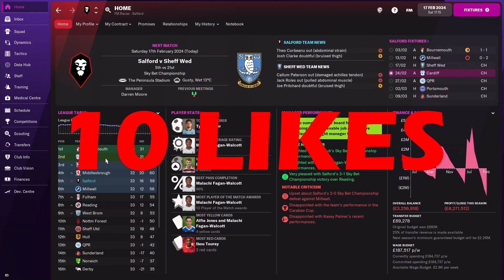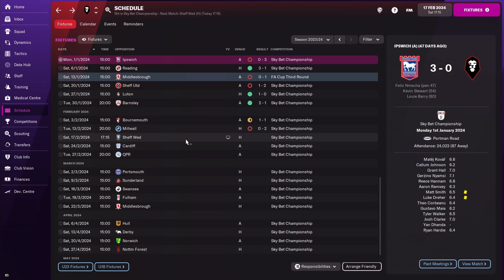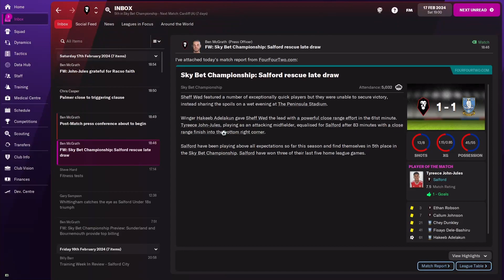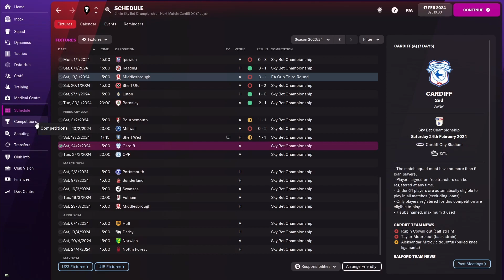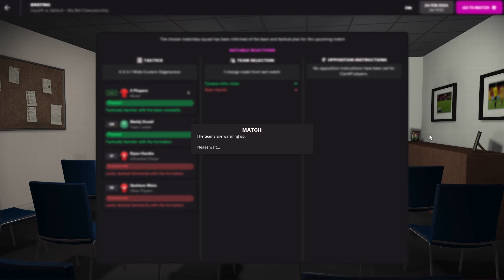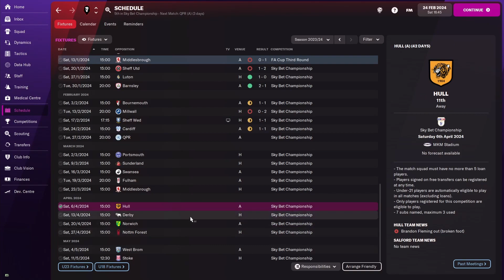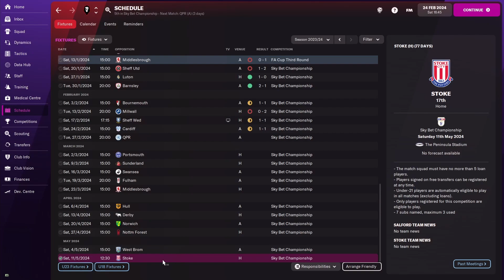JANUARY TRANSFER WINDOW SIGNINGS! | #27 | Salford City FM22 | Football Manager 2022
The Football Manager 2022 full game is here which is basically a way better version of FIFA 22 Career Mode! No more bugs from the BETA we are starting our long term road to glory save with Salford City FC in the Football League Two and we are planning to promote them to the Football League One then the Sky Bet Championship then to England top division, the Premier League and maybe even the Champions League. The club was taken over by the class on 92 players like Paul Scholes, David Beckham, Phil Neville, Nicky Butt, Garry Neville and Ryan Giggs. Could we become as big as Manchester United? We will have to sign wonderkids, superstars and colt heroes throughout this FM 22 challenge. I will experiment with tactics as we simulate through the years to hopefully, take us all the way to the top!

In episode 27 we continue season 3 of the FM save as we finish the January Transfer Window by wrapping up deadline day with the signing of Brandon Cooper from Swansea among others. We then go onto vs Sheffield Wednesday and Cardiff City.